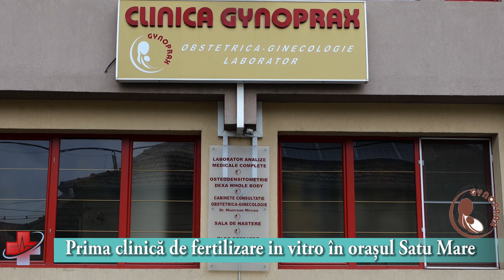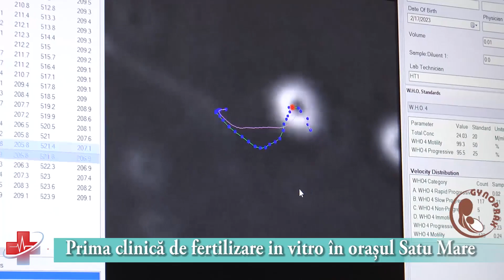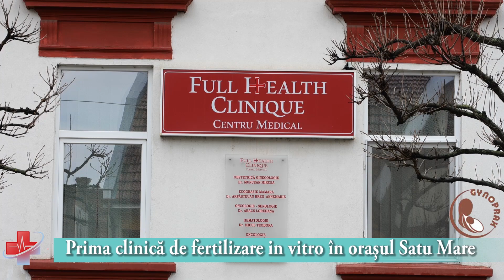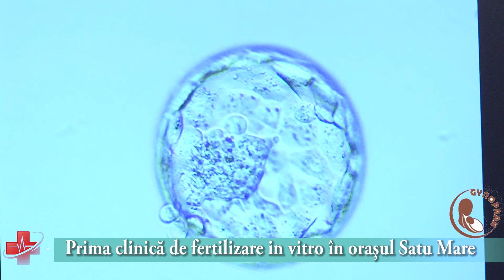Prima clinică de fertilizare in vitro în orașul Satu Mare -Clinica Gynoprax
Ministerul Familiei ,Tineretului și Egalității de șanse și Clinica Gynoprax vin in ajutorul cuplurilor infertile ,care acum mai mult ca niciodată ,au o șansă ca visul lor de a deveni părinți să devină realitate !
  Se acorda 15000 de lei din partea Ministerului, sprijin financiar prin programul FIV.
  Clinica Gynoprax ,coordonată de D-nul Dr. Mircea Muncean ,medic specialist obstetrica ginecologie , vine in ajutorul cuplurilor prin efectuarea procedurilor de fertilizare in vitro ,chiar în orașul dvs.
  Dorim succes viitorilor părinți cât și Clinici Gynoprax și salutăm ,munca ,profesionalismul și implicarea întregii echipe de la Clinica Gynoprax!